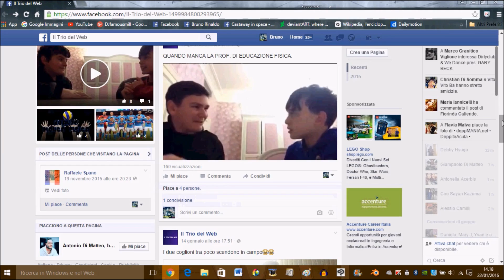SPONSOR "IL TRIO DEL WEB"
Trio di ragazzini che producono video di intrattenimento ad impronta comica.
Visitate la loro pagina facebook, dando un'occhiata ai loro video caricati.